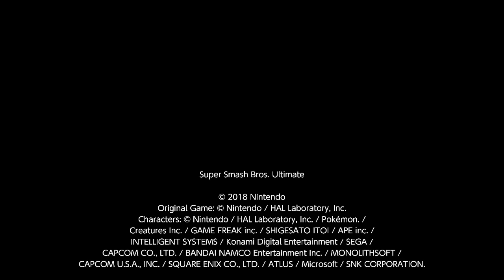Ectro, Ridley (Vs. Mii Gunner, Mii Gunner), SSBU, 08/04/2020